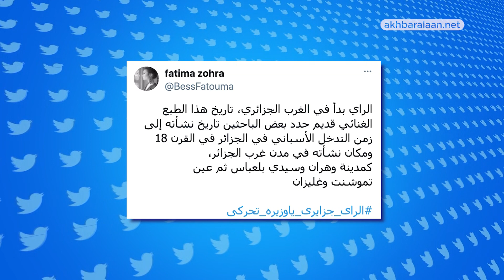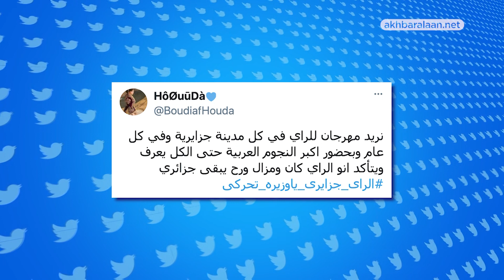تريندينغ الآن | الراي جزائري؟! اليونيسكو تتحفظ !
في تريندينغ الآن الراى_جزايرى_ياوزيره_تحركى يتصدر تويتر في الجزائر
الجزائر تسحب ملف تصنيف فن الراي من التراث الجزائري من منظمة اليونيسكو، بعد أن قالت وزيرة الثقافة الجزائرية إن المنظمة سجلت عددا من التحفظات على ملف الجزائر وهو ما دفعها لسحبه.
تصريحات الوزيرة أشعلت السوشيال ميديا في الجزائر غضبا على الوزيرة تحت هاشتاغ "الراي جزايري يا وزيرة تحركي".
وبدا الوضع على مواقع التواصل أشبه بالصدمة في الجزائر من هذا التحفظ أو الرفض خاصة وأن نجوم جزائريين أوصلوا الراي إلى العالمية واستمتع الشباب المغاربي من جيل السبعينات والثمانينات بأغانيهم، الشاب حسني والشاب خالد والشاب مامي وغيرهم كثير.
فلا يمكن بالنسبة للجزائريين اعتبار الراي مغاربي، بل هو جزائري صرف ولا يمكن اقتسامه مع أي من الدول المغاربية بحسب ما يرى الجزائريون.